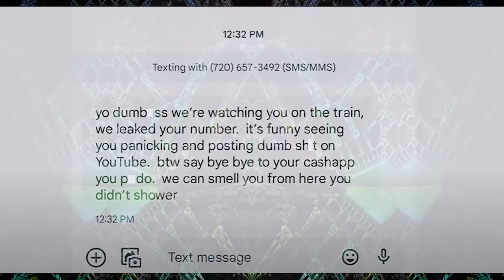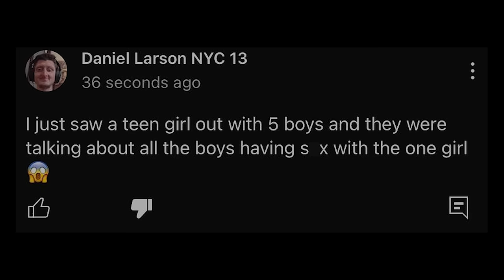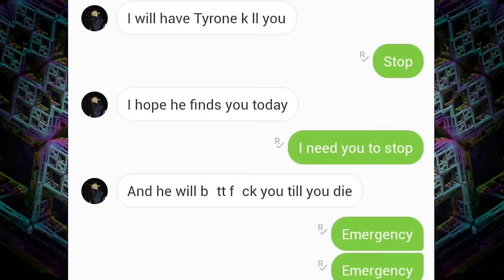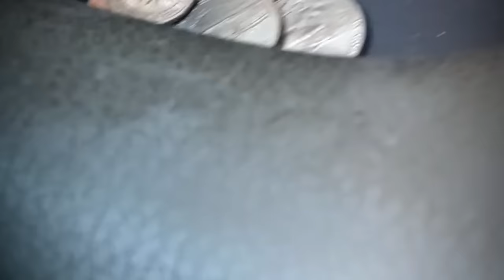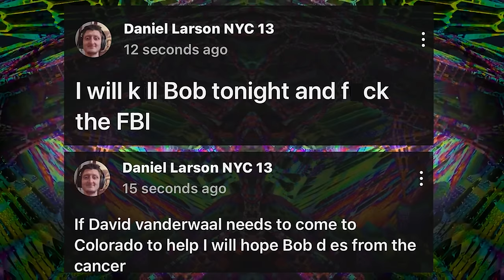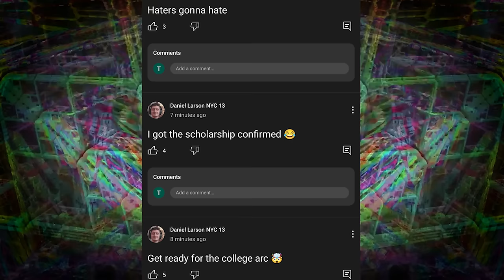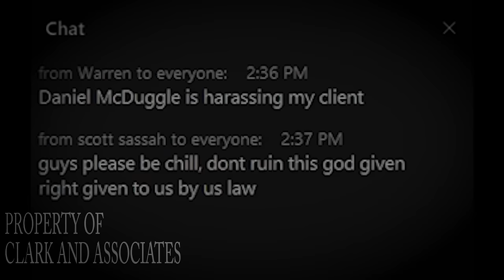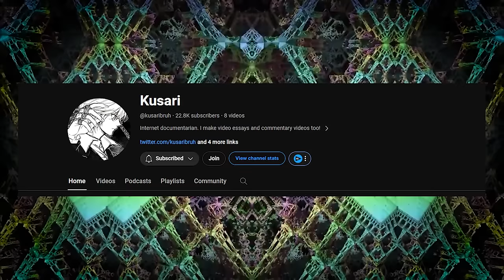Internets Most Disturbing Man: Daniel Larson Part 4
In this video, I cover Daniel Larson, and how his mental state continues to spiral out of control causing many incidents to occur. Please do not send any hate to Daniel Larson, and please do not continue to troll him.
 -Q

Huge Shoutout To These Creators For Inspiration
Kusari
Turkey Tom
Nick Nobody

All Music Used In This Video Is By CO.AG Music